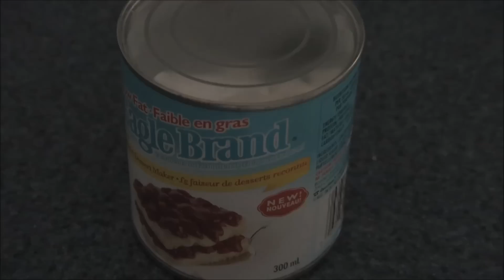Day 6: Glasses, Raw Potato and Condensed Milk???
Day 6 of The Food Basket Challenge. In an attempt to save my food, my food initiates a rebellion. Also, my body is starting to really hate me.